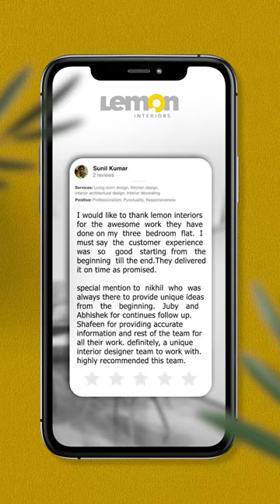Flat Interior Design | Lemon Interior Designers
Check out the amazing interior transformation done for our client Mr Sunil's flat in Chottanikkara.

to know more about us.